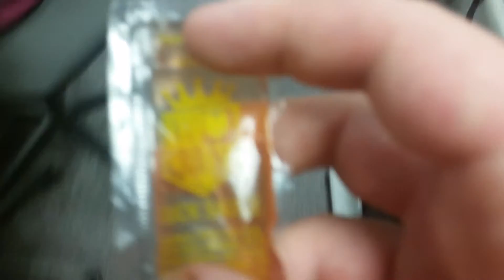young child gets sauce in his face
"Oh fuck. I got memed."

Check me out I'm completely irrelevant and only post these because I have no real life friends